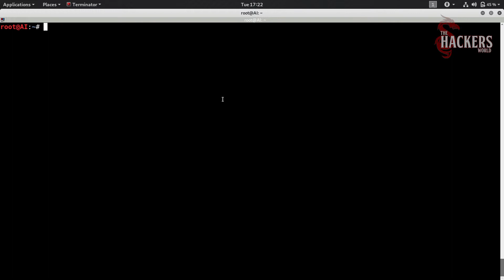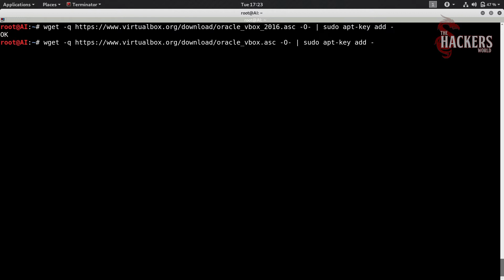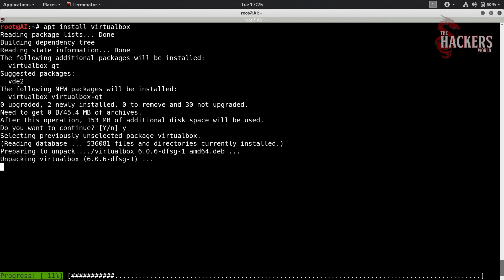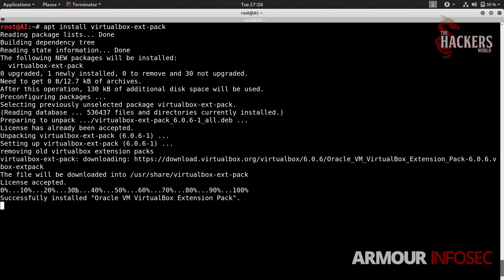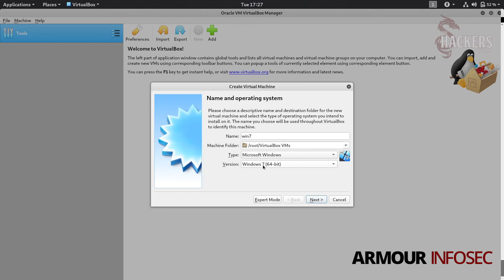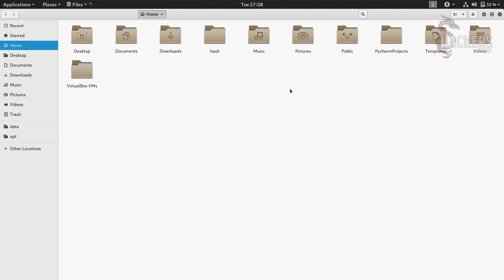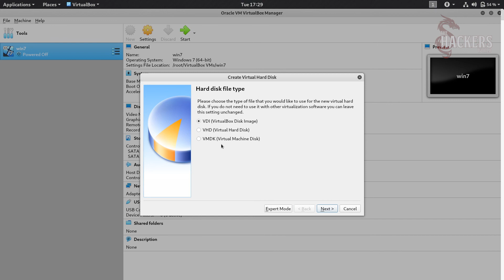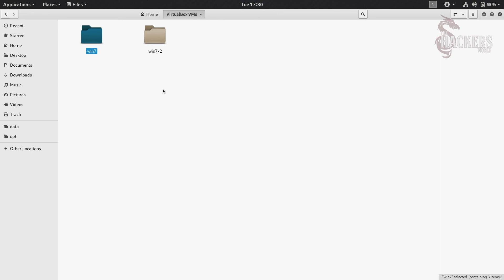How to install Oracle VM VirtualBox on Kali Linux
Welcome to The Hackers World. In this video, we will learn about Installing Oracle VM VirtualBox on Kali Linux. We will learn about installing VirtualBox using the command line in Kali Linux. Creating a Virtual Machine and setting up Virtual Machine for the first use.